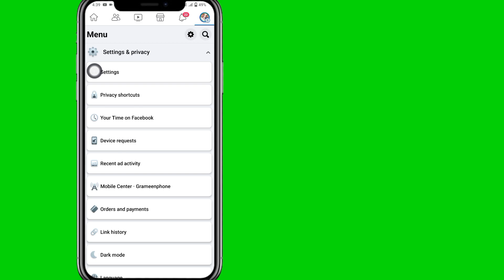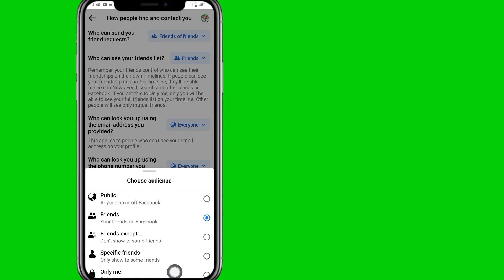How To Hide Mutual Friend On Facebook (2023 Update)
How To Hide Mutual Friend in Facebook.

In This Video I Will Show You How To Hide Mutual Friend in Facebook. It’s Very Simple And Easy Method. Watch This Video And Learn How To Hide Mutual Friend in Facebook.